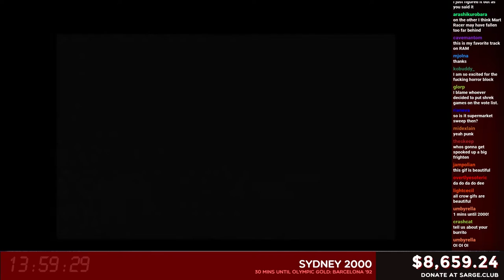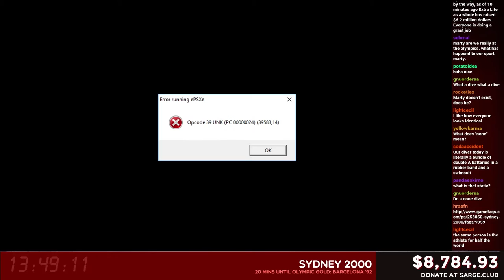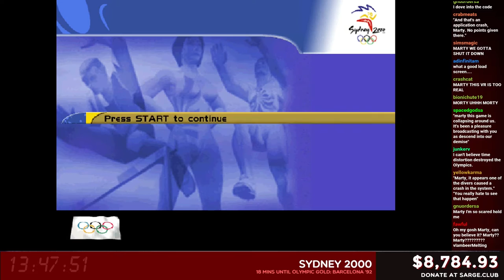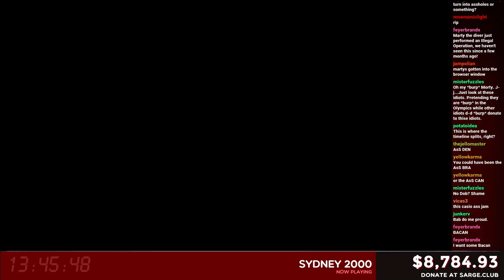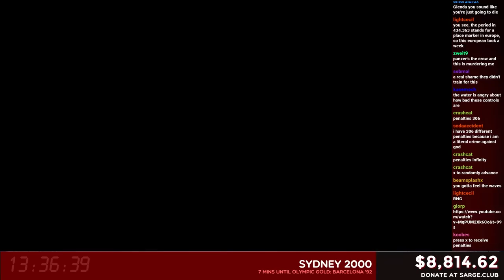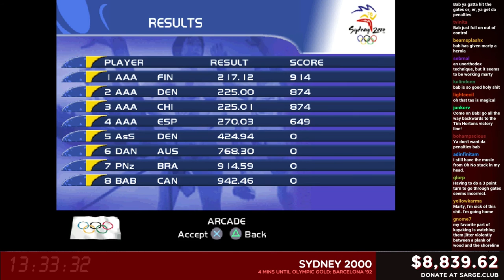Sydney 2000 - Sarge Club's 4th Annual Extra Life Misery Cavalcade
In 2016, Sarge Club played 50 terrible games in 25 hours to raise money for Seattle Childrens. This is one of those games.